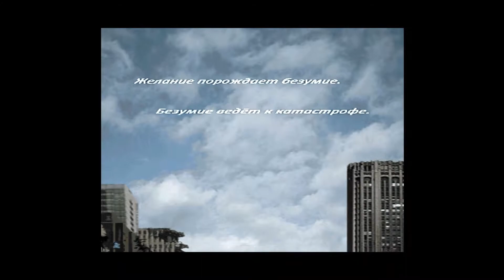Front Mission 3 прохождение 06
первое прохождение